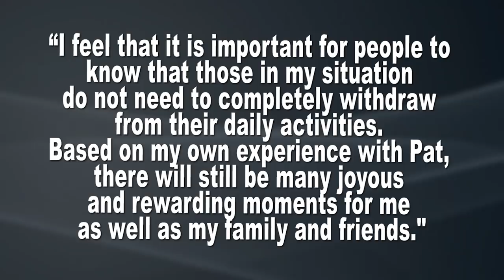Denver Broncos Annabel Bowlen Diagnoised with Alzheimer's Disease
Annabel Bowlen, wife of Denver Broncos owner Pat Bowlen announced today that she too has been diagnosed with Alzheimer’s disease. She along with the 5 Bowlen children and Broncos President & CEO Joe Ellis put out a statement today. Pat Bowlen of course has been dealing with Alzheimer’s disease for several years which is why the Broncos are currently run by the Bowlen Trust.